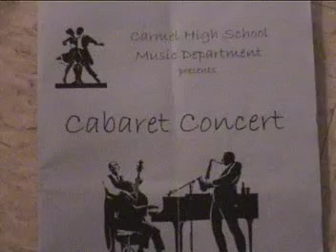Nothing But Noise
Katie Budris and Amanda Majeski
Carmel High School Cabaret Concert 1999
Mundelein, IL